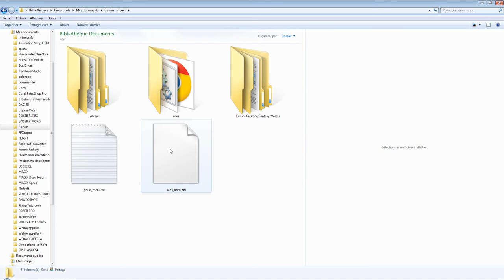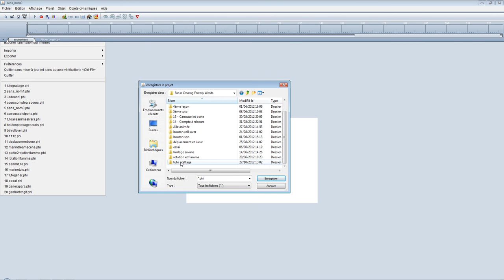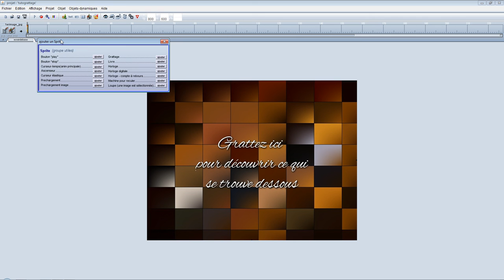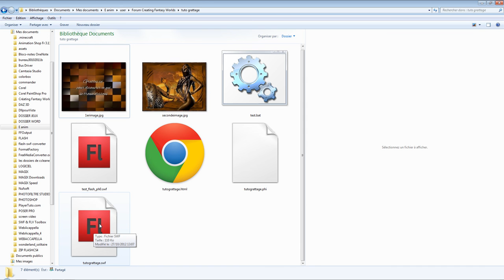grattage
Tutoriel faire un grattage avec e-anim